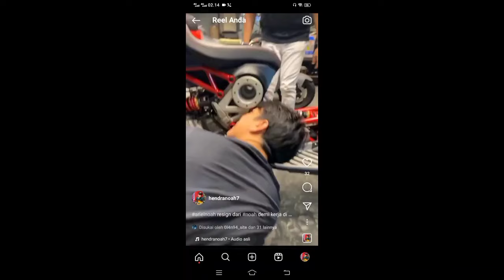879 ARIEL NOAH DI BENGKEL MOTOR PASCA RESIGN DARI NOAH